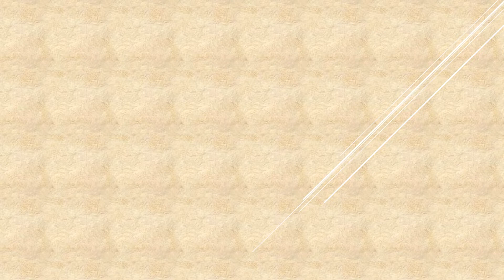الوفاق الوطني لإنقاذ الوطن والشعب ሃገራዊ ሲኒት ንምድሓን ሃገርን ህዝብን July 5th and 6th